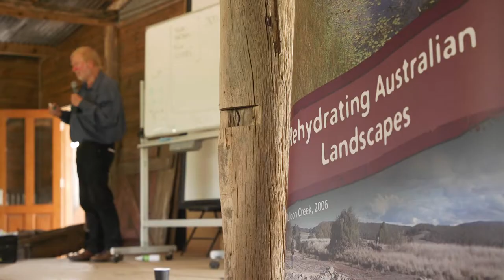The Mulloon Institute Field Day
The Mulloon Creek Field Day is an important opportunity for The Mulloon Institute to share with people the work that has been done, what has been achieved so far and what other activities are currently underway. People have the opportunity to see on-ground works first-hand, including the creek rehabilitation site and the step diffusion system on sloping country. In the afternoon they hear from experts in the scientific and regenerative agriculture fields, and have the chance to ask questions in the Q&A session. It's a great networking event that helps solidify connections in the regenerative agriculture arena.

"These field days are about helping grow awareness of regenerative agriculture, landscape repair and landscape rehydration. It's all part of making that bigger and bigger across the community and making those community connections, and getting work started in different parts of the country." Gary Nairn AO, The Mulloon Institute - Chairman.

Video produced by Nviro Media.